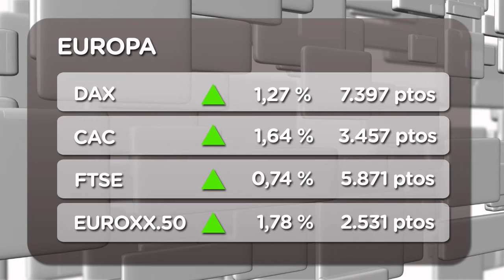El Ibex35 se vuelve a acercar a los 8.000 (05/10/12)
Se despide la semana con tono positivo en las bolsas europeas, especialmente en España e Italia. Tras reiterar ayer Mario Draghi que el BCE está dispuesto a actuar en cuanto se lo pidan, la pelota está en tejado del Gobierno español. No obstante, desde el ejecutivo se sigue insistiendo en que el rescate no se pedirá de manera inminente.